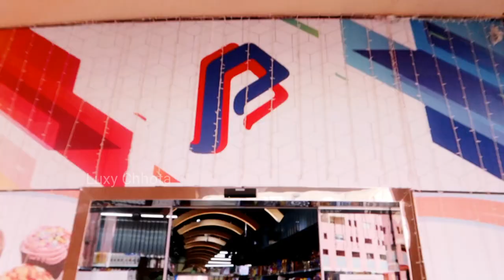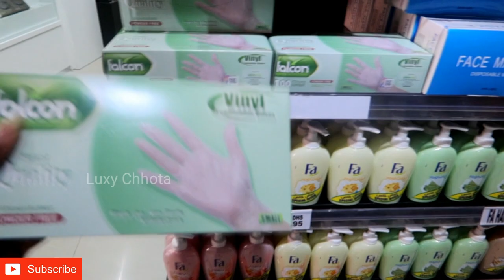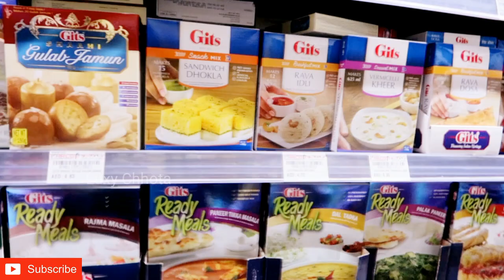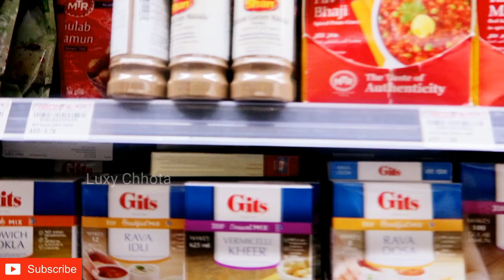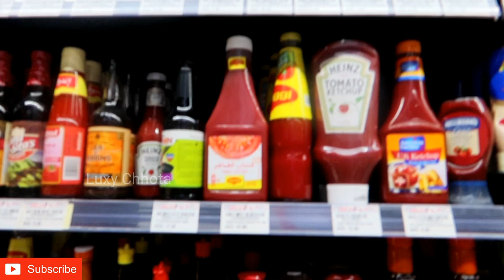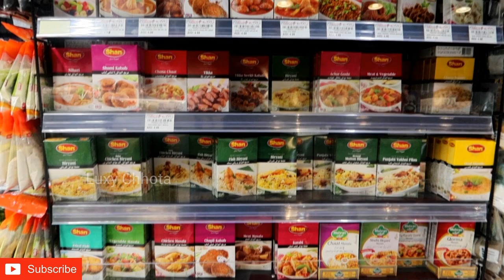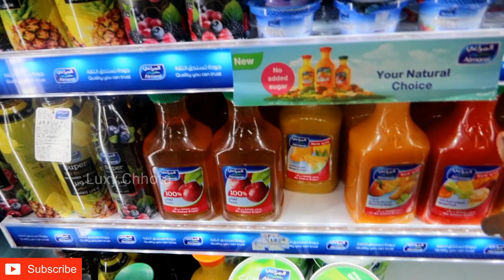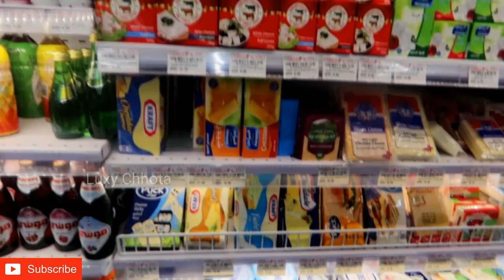சூப்பர் மார்கெட்ல இதெல்லாம் கிடைக்குமா | Dubai supermarket | Dubai shop reviews | Parco | Part 2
In this video we have shown about how dubai grocery market will be here and what are the Products you can get in this supermarket.
Today we are going to show you guys about Parco Supermarket discovery Garden  -Dubai inside experience.

I really thankful to Parco supermarket Team and management for their cooperation and support.

Call and make order Parco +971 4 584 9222
Location -Parco Supermarket
 Jebel Ali VillageDiscovery Gardens building 9 - Dubai - United Arab Emirates